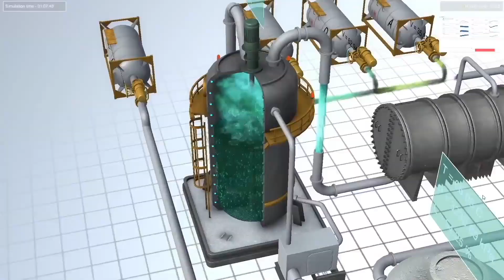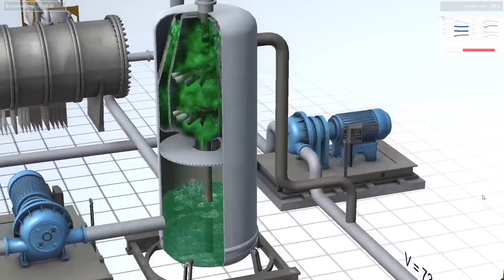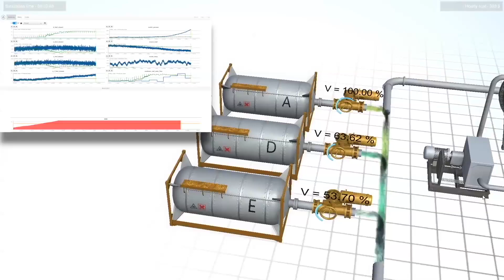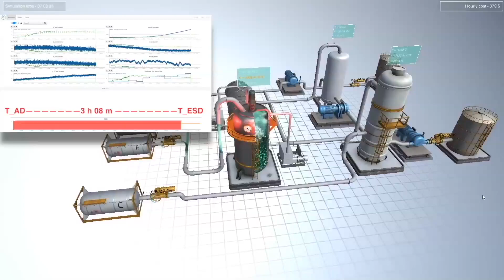Detecting ICS Attacks Using Recurrent Neural Networks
Machine Learning for Anomaly Detection (MLAD) approach detects attacks on ICS operational technology (OT). Using the correlation between signals from sensors and controls, MLAD trains a recurrent neural network to recognize signal behaviour under normal operating conditions. In online mode MLAD detects anomalies when the error between predicted and observed signal values exceeds the statistically matched threshold. The proposed approach allows for anomaly early detection and interpretation.